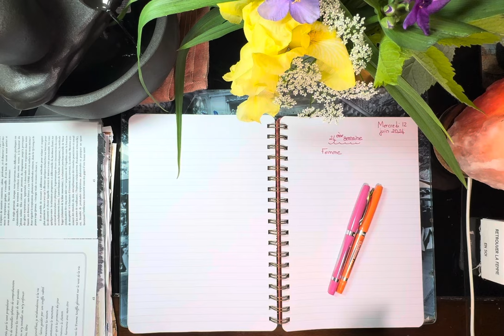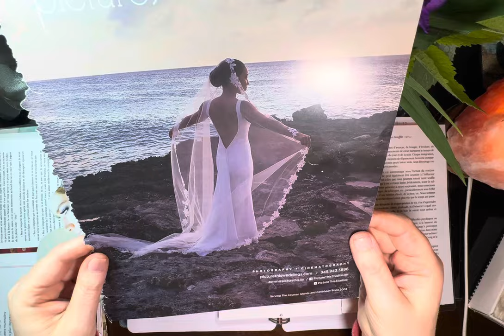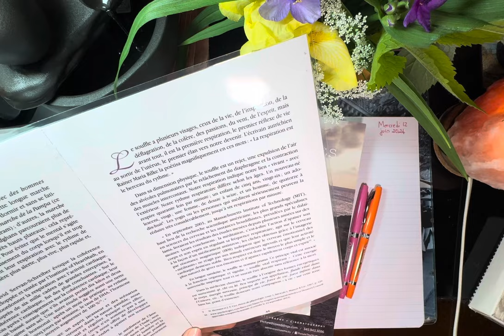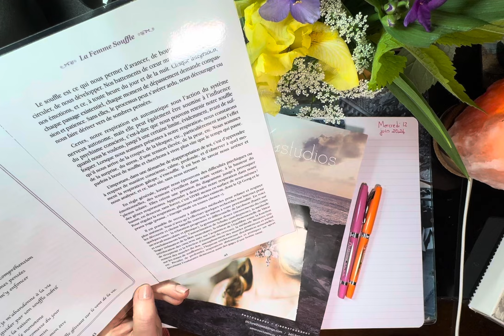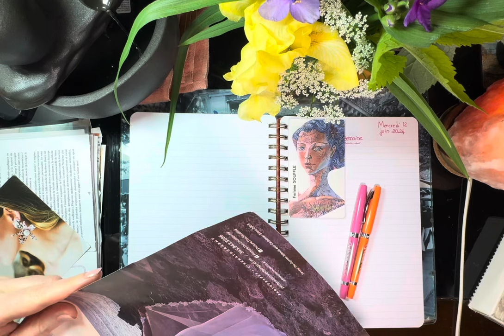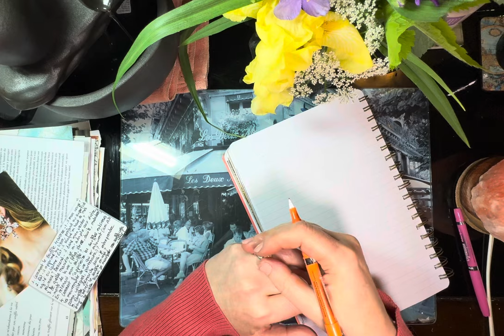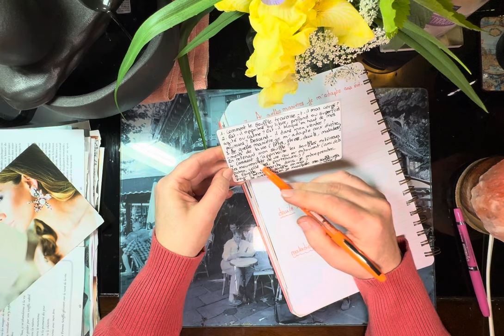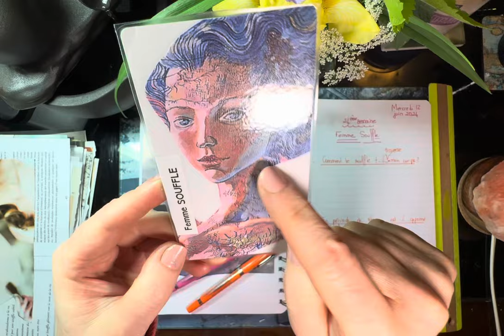24-Activité sur la féminité basée sur le livre de Marilou Brousseau - femme souffle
Femme souffle

02:18 choix de la carte
03:30 et 10:08 choix de l’image
04:15 poème et infos

Question 1 à 12:19
Question 2 à 14:19
Question 3 à 18:47
Question 4 à 21:28
Question 5 à 24:29
Question 6 à 28:55

Bonne rédaction 🙏🌺🦋